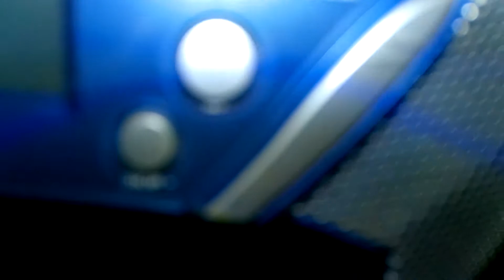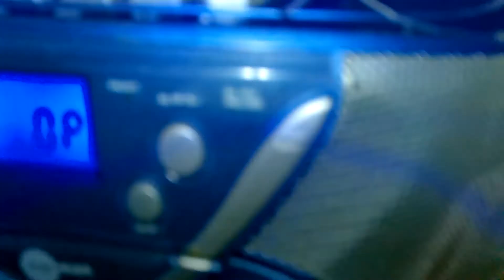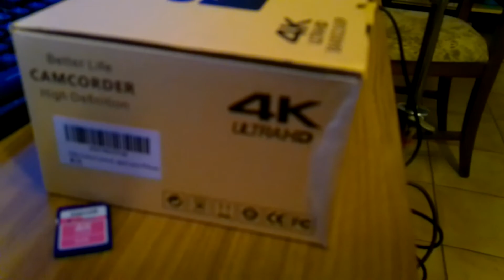la Radio MP MAN dopo più di 10 anni di fermo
in questo video nessun oggetto mostrato è stato maltrattato o tenuto malissimo. la radio è crepata perchè è tanto tempo che era rinchiusa in camera mia nel armadio